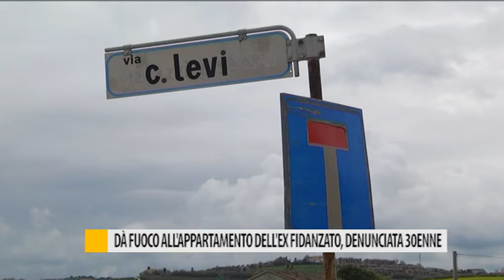Dà fuoco all'appartamento dell'ex fidanzato, denunciata 30enne